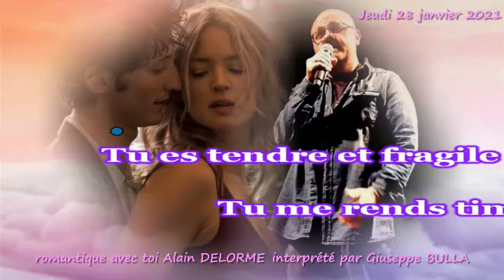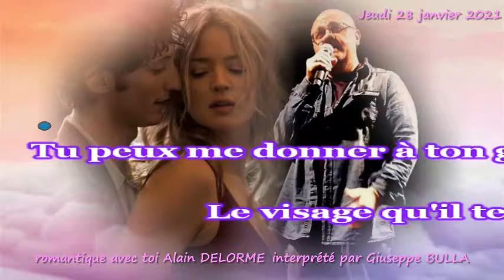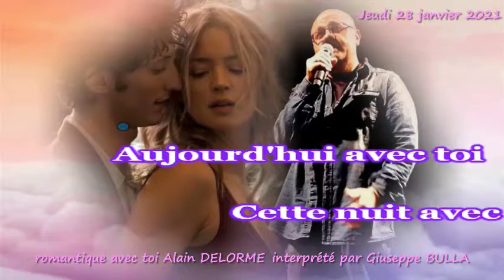Giuseppe BULLA Chante ROMANTIQUE AVEC TOI de Alain DELORME